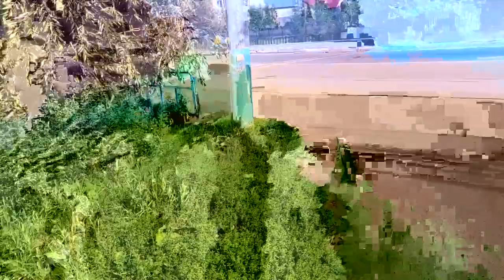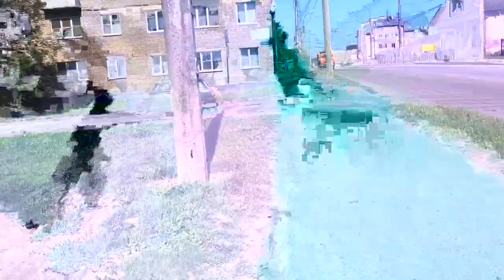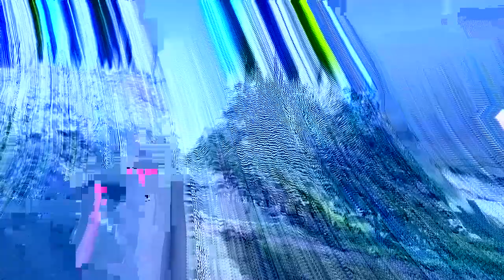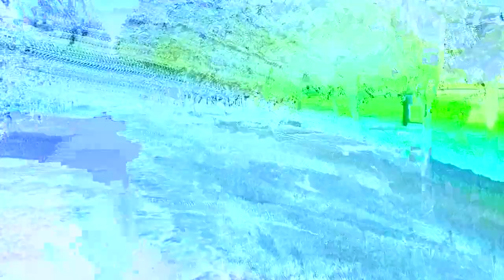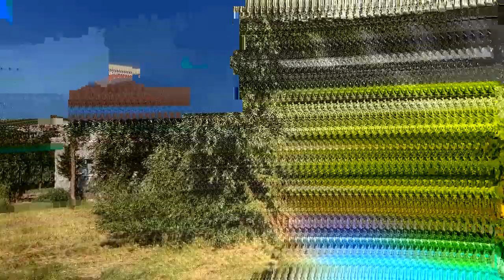утренняя прогулка / morning walk (2022)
datamosh videoart depicting the morning walk in the suburbs of the one small northern town.